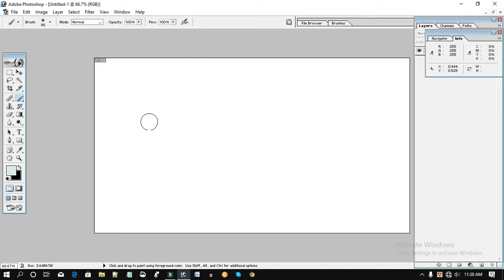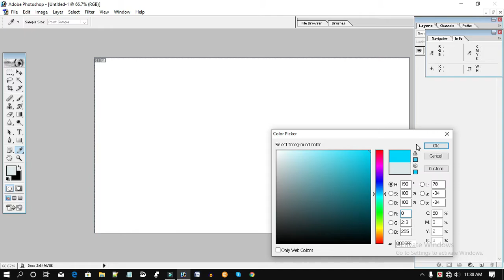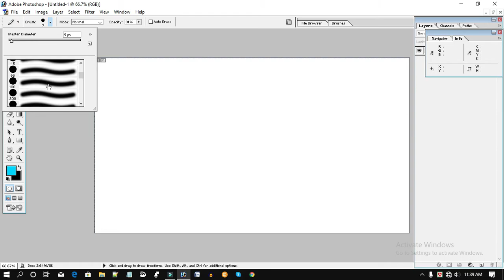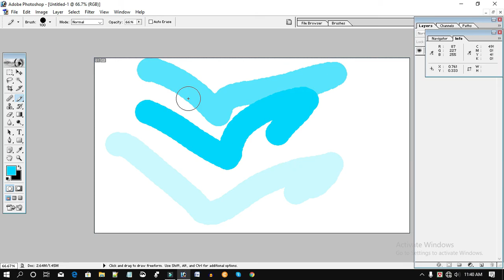Graphic Design Bangla Tutorial || Episode - 9 গ্রাফিক্স ডিজাইন বাংলা টিউটোরিয়াল পর্ব- ৯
Graphic Design Bangla Tutorial Full Course